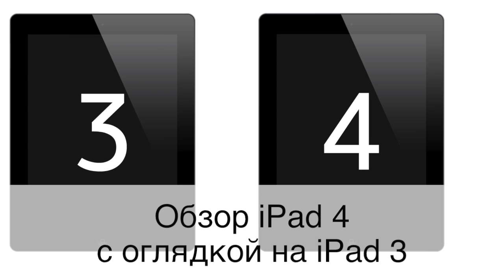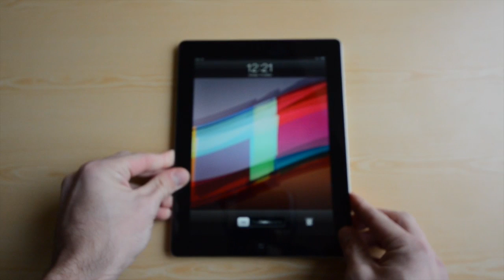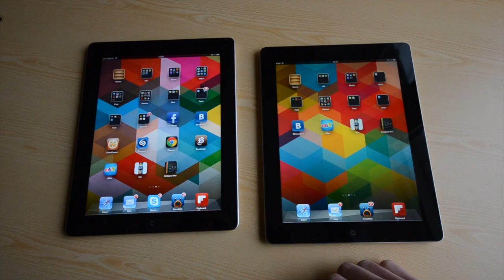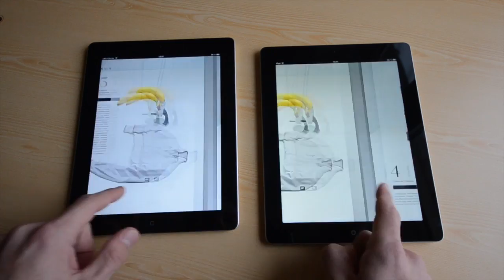Обзор iPad 4 (Review)